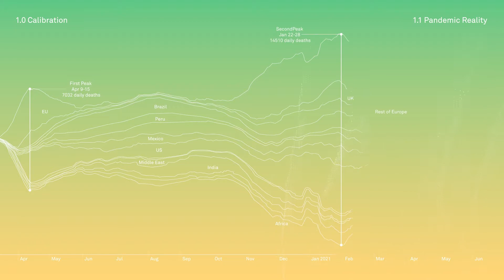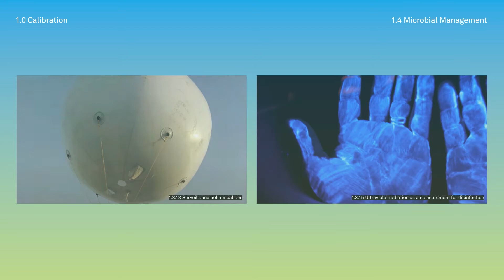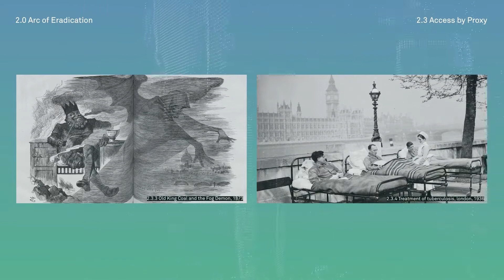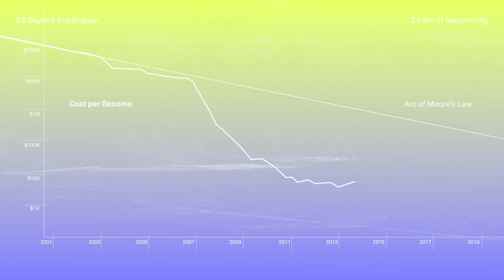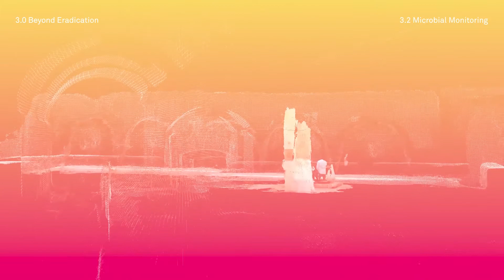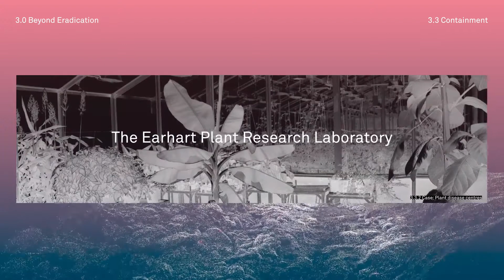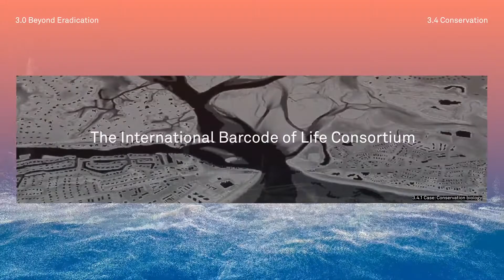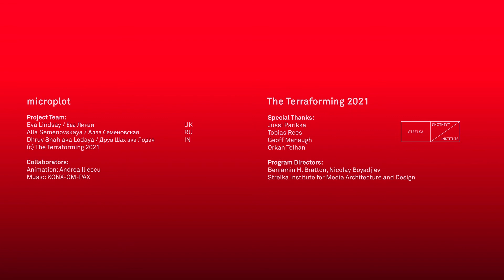TTF 2021 – microplot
microplot / микроплот
Eva Lindsay (UK) | Alla Semenovskaya (RU) | Dhruv Shah aka Lodaya (IN)

The project is a call to recalibrate our approach to design by recognizing the microbiome as an additional parameter and overlooked agent of terraforming. The technological mediation of the continuous, interchangeable and entangled relationships between microbiomes, environments and ourselves allows for higher resolutions of perception in the way we compose synthetic landscapes. When germ theory originally framed microbes as pathogens, design was driven by “sterilization” and aimed at the “extermination” of microbial life and the production of highly tempered and sealed environments, propelling a culture of cleanliness. With the potential advancement and accessibility of metagenomic sequencing, we may be at the cusp of refining our understanding of these microbial systems, and reframing our design practices from the reactory to the nuanced, adaptive, and proactive. Manifesting alternative, more precise compositions across various sites and scales of intervention, the project narrates how sequencing could become a potential design tool to inform deliberate terraforming.

Credits:

The project was developed during The Terraforming 2021 at the Strelka Institute for Media, Architecture and Design in Moscow, Russia

Project team: Eva Lindsay, Alla Semenovskaya, Dhruv Shah aka Lodaya
Program Directors: Benjamin H. Bratton, Nicolay Boyadjiev